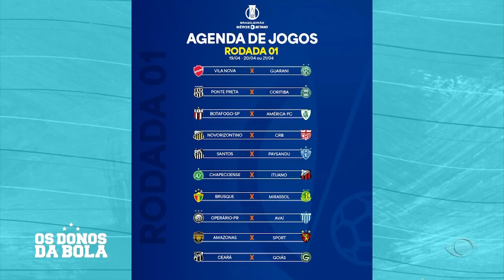CBF divulga esboço da tabela do Brasileirão Série B 2024 - 07/03/2024 - Os Donos da Bola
A CBF divulgou o primeiro desmembramento, sujeito à mudanças, da tabela do Campeonato Brasileiro Série B 2024 e a equipe analisa a primeira rodada no programa Os Donos da Bola - 07/03/2024